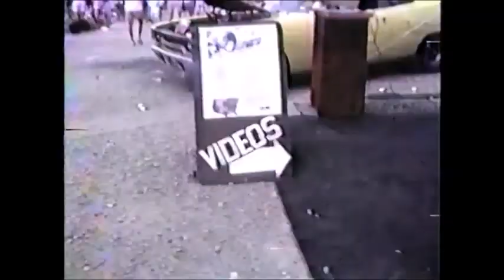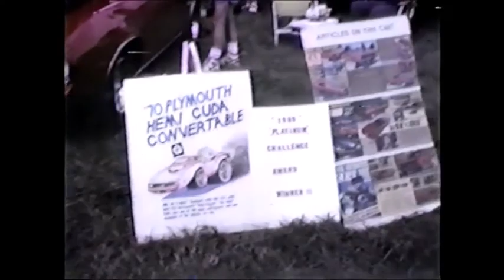1989 Mopar Nationals National Trail Raceway Hebron Ohio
some home video, show cars, race cars and cruising the pits in the 71 Cuda